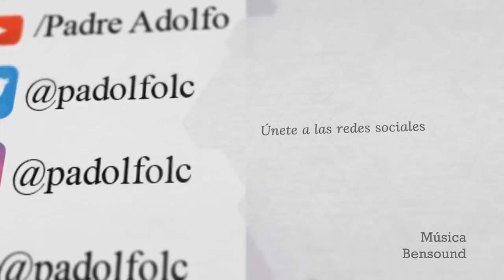Retiro espiritual: Los pilares de la vida :: Primera parte: La fe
¿Quieres conocerme más? Soy el padre Adolfo Güémez, LEGIONARIO DE CRISTO.

La Legión de Cristo es una congregación religiosa a la cual fui llamado a mis 19 años, atraído por su espiritualidad cristocéntrica, llena de amor a María y a la Iglesia, fidelidad al Papa y un fuerte anhelo de que Cristo Reine en el corazón de los hombres, de las familias y de la sociedad.

¿Sientes un posible llamado a la vocación en la Legión de Cristo?

¿Te gustaría conocer y/o participar de este carisma desde tu vocación laical?